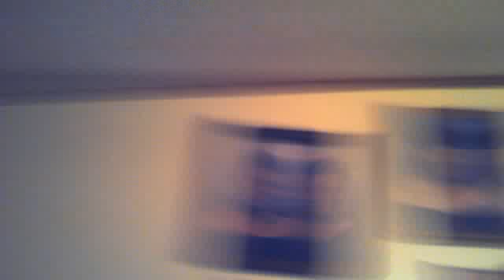MOOMOO DANCING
FG